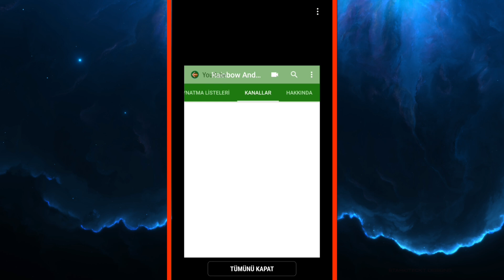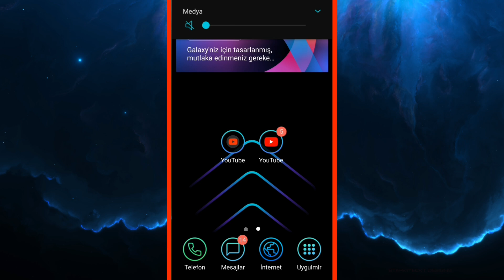Youtube Koyu Tema - ANDROID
Hepinize merhaba arkadaşlar bugün androidde youtube nasıl karanlık tema yapılır buna baktık.Gerçekten görsellik olarak çok güzel duruyor.Umarım video hoşunuza gitmiştir.İzlediğiniz için çok teşekkürler.

Youtube Koyu Tema artık resmi youtube uygulamasında var ayarlardan genele tıklayıp koyu temayı aktif edebilirsiniz.